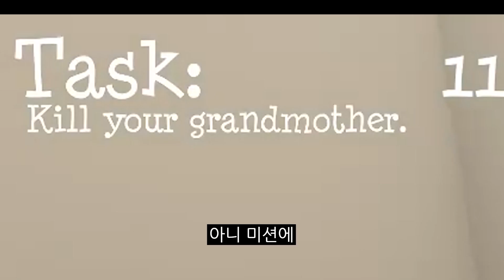아이고 우리 손자들~ 걷어 차버려야 하는데 ~~